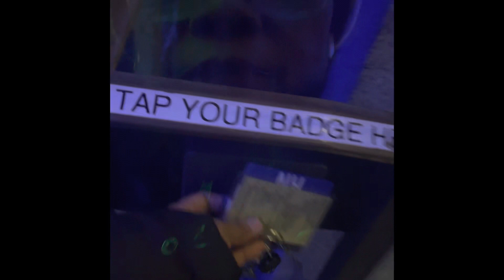Walking to Work